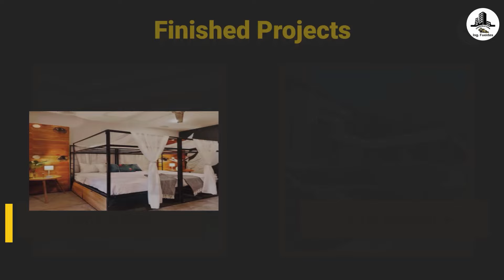Best Builder in San Juan del Sur and Tola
Si deseas conocer mas de nuestros servicios de construcción y  proyectos realizados puedes visitar mi pagina web: